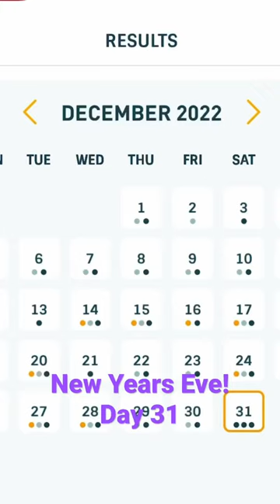New Year’s Eve Ice bath